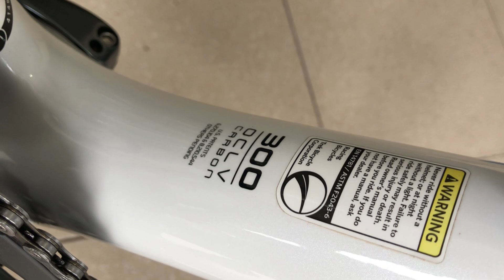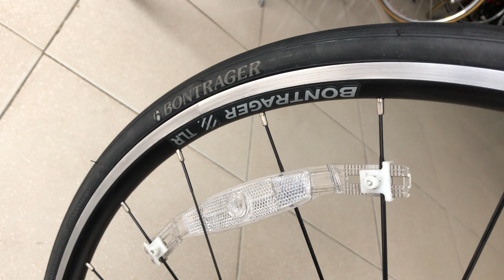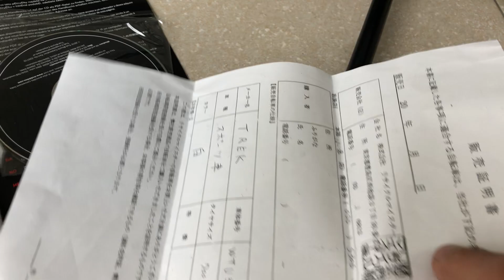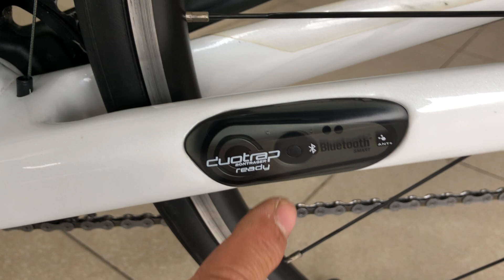XE ĐẠP THỂ THAO BÃI THƯƠNG HIỆU MỸ TREK XLH ZALO 0918096215 XE TOURING, XE ROAD, XE CUỘC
TREK thương hiệu Mỹ hàng xách tay quá đẳng cấp size 50

Khung càng cacbon

Full đồ Shinano tyara 4700

Địa chỉ cửa hàng khu cầu ràm xã Tân hương huyện ninh giang tỉnh Hải Dương

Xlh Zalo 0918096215